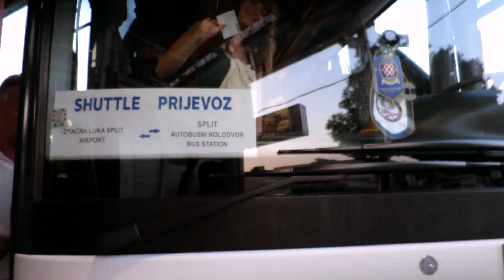Lost in Europe | Italy, Sicily and Croatia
A little video of us getting lost around Europe in the summer of 2015, focusing on mainland Italy, Sicily and Croatia.

Edited by Lashan Ranasinghe
Filmed by Lashan Ranasinghe and Marie Brière de la Hosseraye

If you make music and want to submit it for my videos, please send it through!

-- My Gear –
My camera
My GoPro
My lens and this one will work too
My other lens
My tripod
My big tripod
My microphone
My cat
My light
How I stopped recording at the end (this is amazing)

-- NEW HERE? --
Hi! My name is Lashan, and I moved 16000km away from my home in Sydney Australia to try and make a life in my favourite city in the whole world – Montreal, Canada. I share my life as an expat trying to make a life here, guides on how to do it, travel videos, travel stories, lifestyle stuff and vlogs as well. I love travel, photography, video and just creating stuff in general, so come join me as I try to smash it all together.